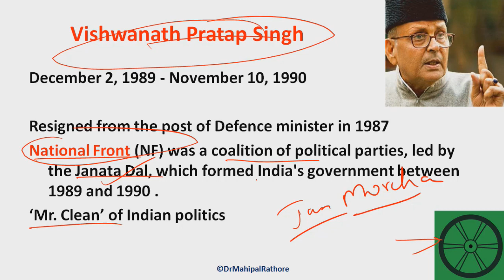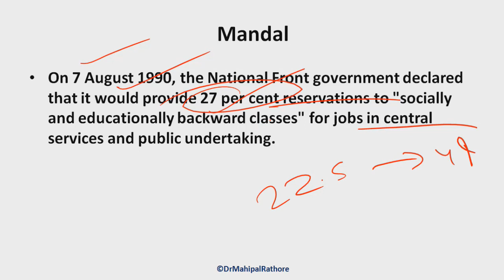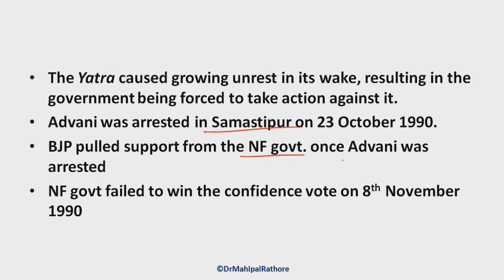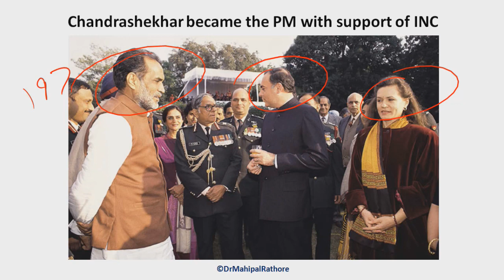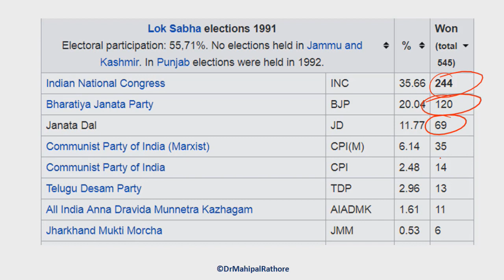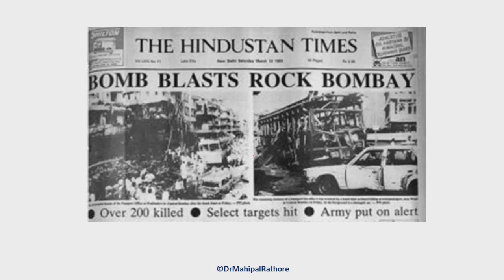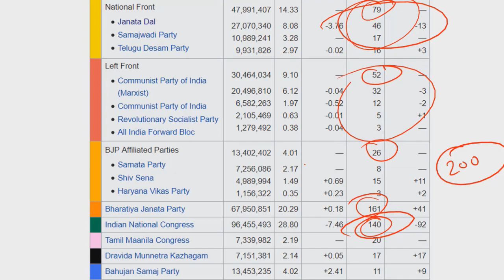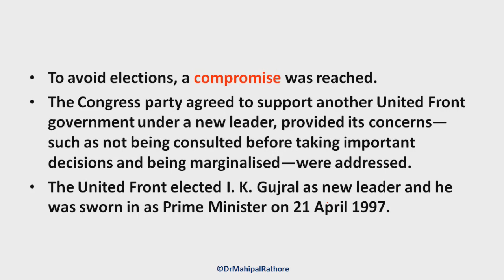The Coalition Era of Indian Politics and 6 Prime Ministers of India from 1989 to 1998 - PHI